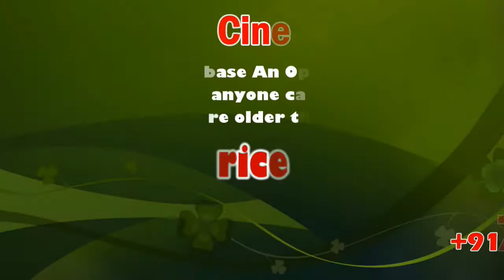Ex Central Minister Pon.Radhakrishnan Says, 3 Agri Bills Will Increase Farmers Income Directly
Pon Radhakrishnan is an Indian politician from Tamil Nadu, representing the Bharatiya Janata Party. He was the Minister of State in the Ministry of Finance and Ministry of Shipping between May 2014 and May 2019. Earlier, he served in the Union Minister of State for Road Transport & Highways in the NDA government.

This News Covered From Tirunelveli District Reporter (Tamil) From South Indian Crime Point Weekly.